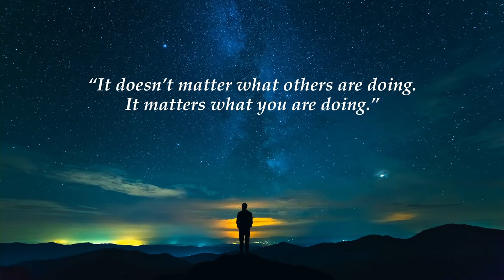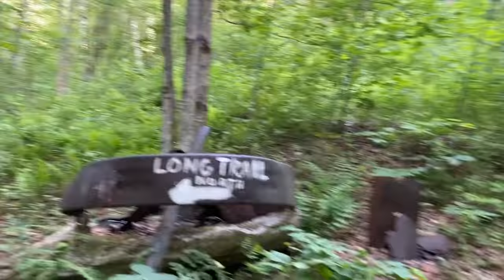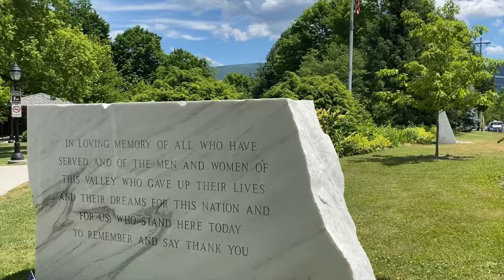Appalachian Trail 2020 Thru Hike E40 - The Other Side of the Screen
My Appalachian Trail 2020 Thru Hike adventure will now begin in May. Follow along as I hike a Flip Flop Thru Hike sharing my experiences and adventures on the trail and off the trail. And maybe catch some awesome views!

A journey of purpose!

"Your journey has moulded you for the greater good. It was exactly what it needed to be. Don't think you've lost time. It took each and every situation you have encountered to help me out bring you to the now. And now is the right time" - Asha Tyson

Please consider making a donation to the Alzheimer's Association in honor of my mother.

Altra Lone Peak 4.0 Trail Shoes
Altra Timp 1.5 Trail Shoes
Superfeet Trailblazer Comfort Insoles
Darn Tough Coolmax Cushion Socks
Injinji Toe Socks
Columbia Silver Ridge Lite Long Sleeve Shirt
Smartwool Base Layer Merino Wool Bottom
Smartwool Short Sleeve Merino Wool Shirt
ExOfficio Men's Give-N-Go Boxer Brief
Buff Headwear

Euroschirm Light Trek Umbrella
Marmot Men's Minimalist Rain Jacket
Sea to Summit Mosquito Head Net

Toaks Titanium 750ml Pot
Toaks Titanium Long Handle Spoon
MSR PocketRocket 2 Ultralight Stove
Bic Mini Lighter
Cnoc Vecto 2L Water Container
Sawyer Squeeze Water Filter System
Gerber LST Ultralight Knife
Nitecore USB Rechargeable Headlamp
Therm-a-Rest Z Seat Cushion Insulated Sitting Pad
PackTowl Nano Towel
Sea to Summit Thermolite Reactor Liner
Sea to Summit Aeros Pillow Ultra Light

Germstar Noro 2oz Hand Sanitizer Spray
Leukotape P Sports Tape
Body Glide Anti-Chafe Balm
Gold Bond Original Strength Body Powder
Ultralight Potty Trowel

Pedco UltraPod Lightweight Camera Tripod
Manfrotto Universal Smartphone Clamp
AcuRite Digital Thermometer
RAWLOGY Cork Massage Ball
Rite in the Rain All-Weather Notebook
Rite in the Rain All-Weather Pen

As an Amazon Associate I earn from qualifying purchases, so if you click the link and make a purchase a small portion will go to me and thus back into this channel! Thank you for the support!